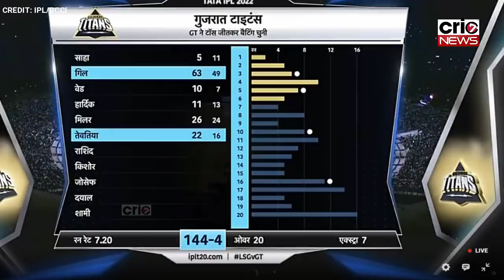GT vs LSG Highlights: Ashish Nehra ने Hardik Pandya को किया ऐसा इशारा जिसने पलट दिया पूरा मैच